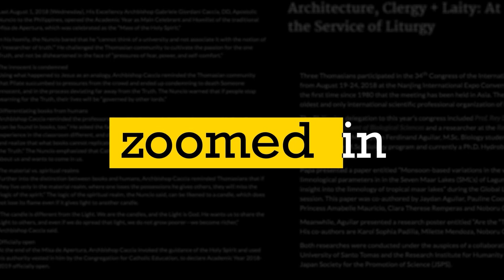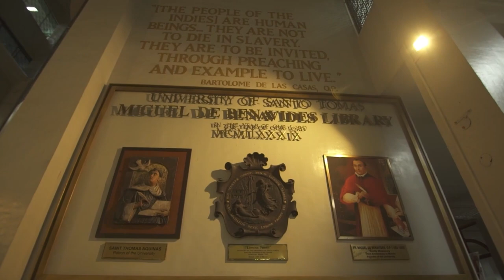Library and Information Science: Asst. Prof. Ma. Pri-Ann Tinipunan, MA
How can we best understand modern-day librarians? Listen to the Coordinator of the University’s Bachelor of Library and Information Science program in this episode of Zoomed In, and get to know more about what is in store for those who pursue the program.